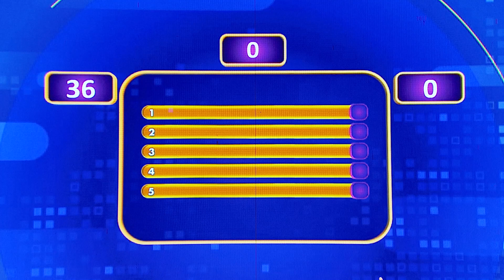Benda Apa Yang Diguncang Untuk Mengetahui Isi di Dalamnya? - Family 100